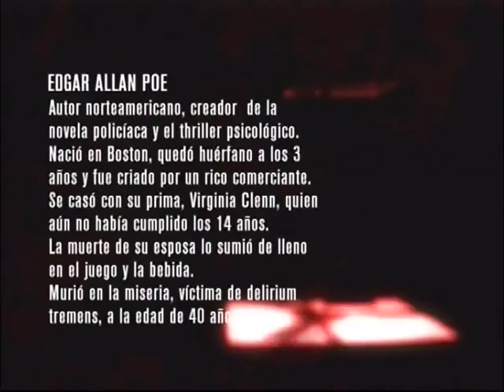3 B B EL CORAZON DELATOR EDGAR ALLAN POE por ALBERTO LAISECA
Experiencias áulicas con auidovisual